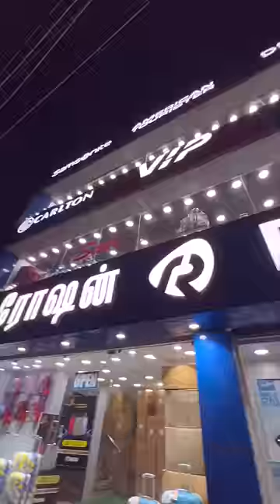Raagu does shopping for his school..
Upto 60% OFFER on all School bags and College bags . Brands : Skybags , American Tourister, Wildcraft , Genie , Arctic Fox , Aristocrat, Proshine

Buy Any Skybags School bag and get a Water Bottle worth ₹599 for FREE!!

Buy any Wildcraft School bag and get a ₹299 Worth Wildcraft pouch for just ₹9

Also Get your favourite Lunch bags , Lunch boxes , Water Bottles & Pencil Cases

STORE LOCATIONS :
*CHENNAI* - T. Nagar , Anna Nagar , Chromepet , Adyar , Velachery , OMR , Valasaravakkam , Alwarpet .

*Madurai - Coimbatore - Trichy - Tirunelveli - Salem - Erode - Tiruppur - Tuticorin - Vellore - Hosur  - Nagercoil - Pondicherry*